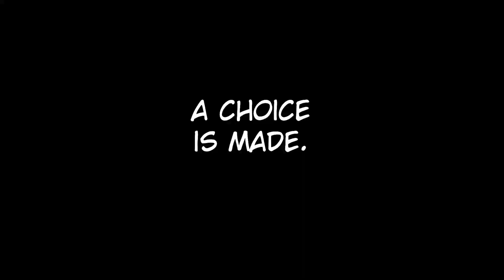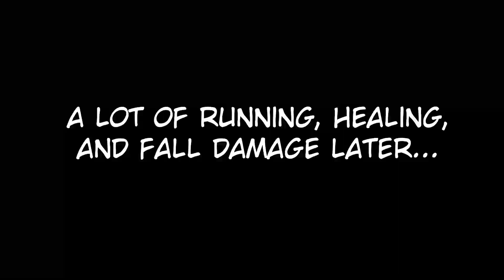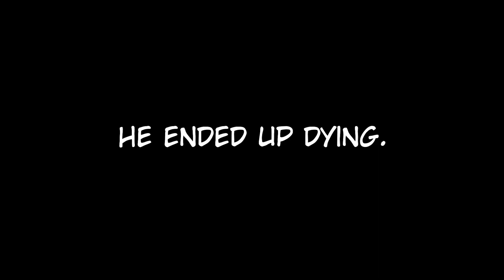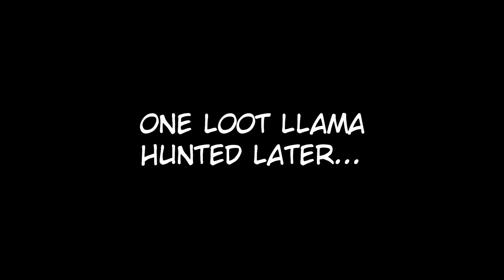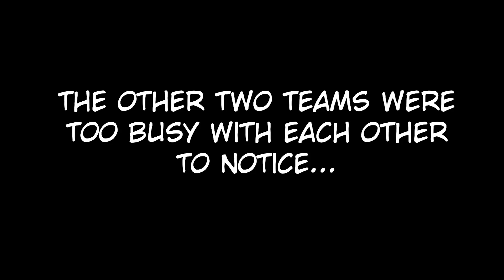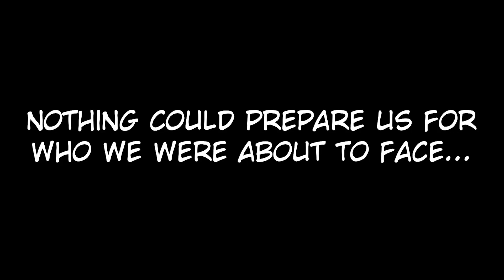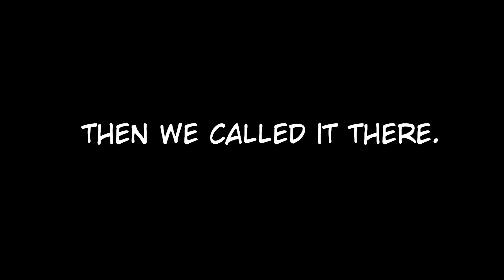The Pixel Sniper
Been playing Fortnite and got convinced to throw some clips together for a video. This is that video.

Edited by (and co-starring) my buddy @ToxicAtom
Pop-filter missing, audio on single channel, man still did the best he could with my meager amount of clips.